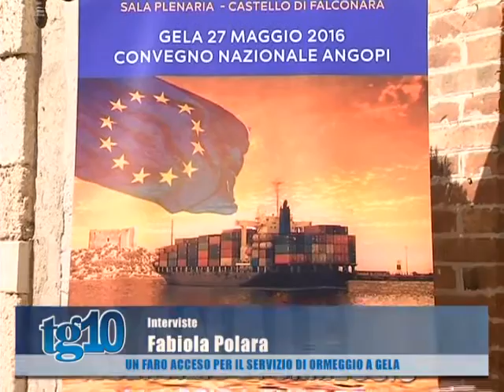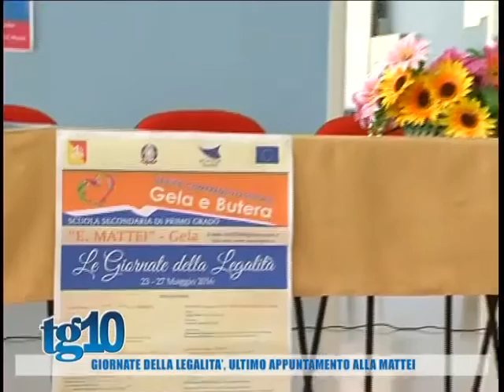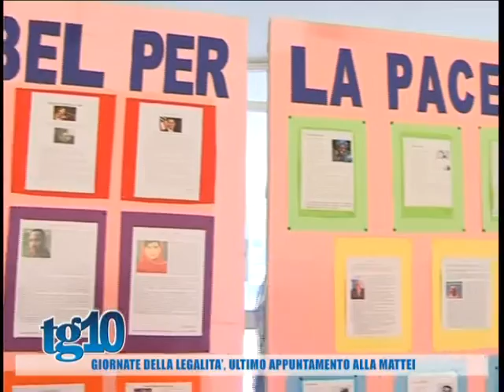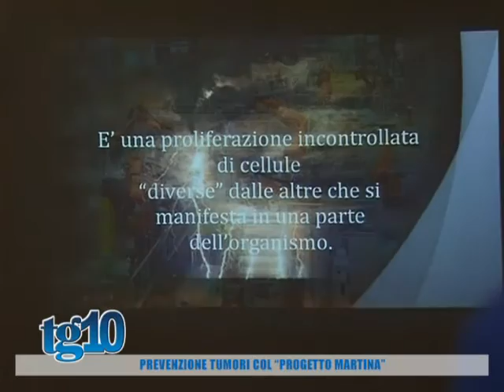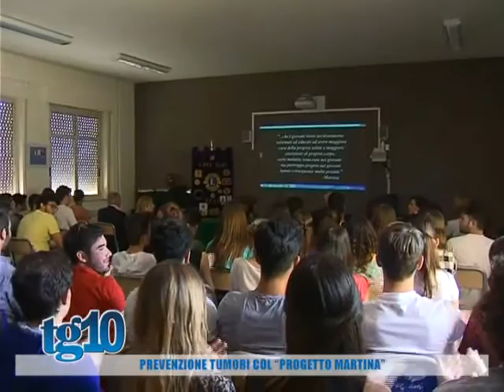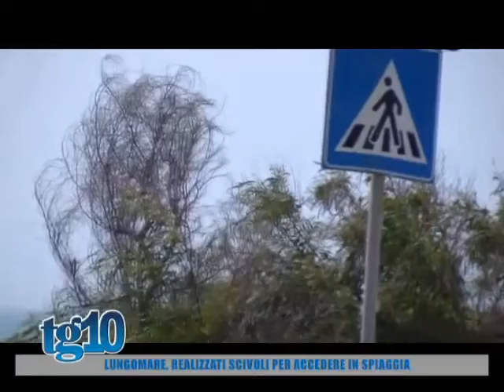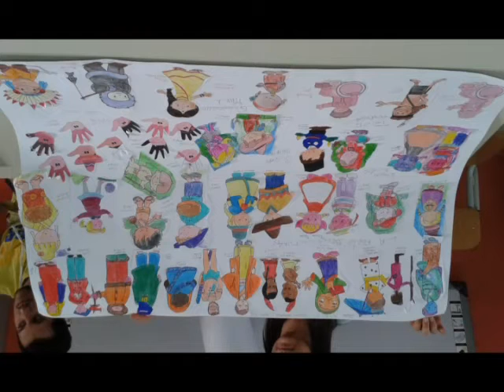Tg10 del 27 05 2016